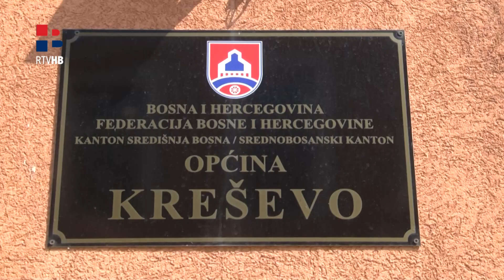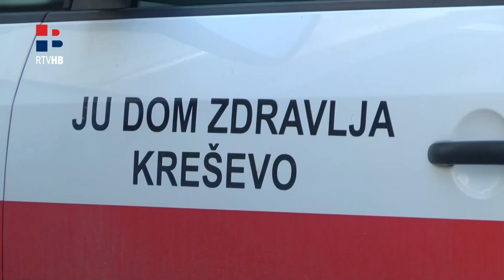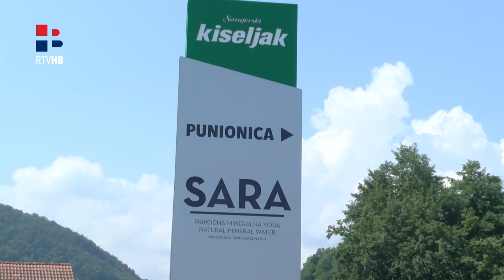RTV HB: Kreševo se priprema za blagdan Velike Gospe i Dan općine